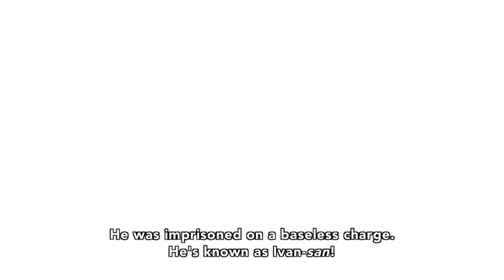GEAR 5 - Luffy achieved ability during his final battle